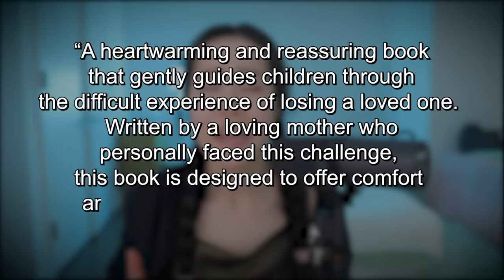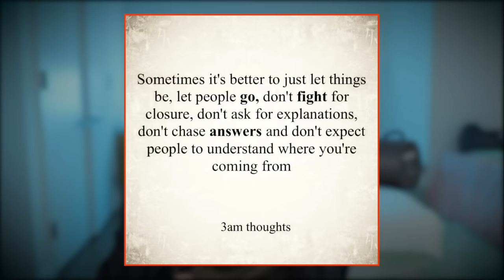Children’s Book Author Gets Arrested For Husband's Murder - She Was "Grieving Widow" On TV